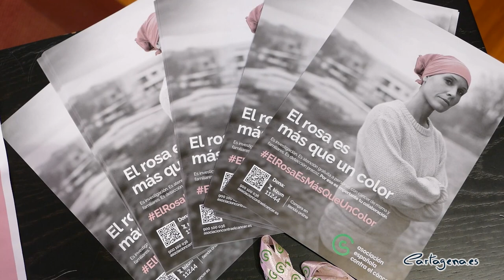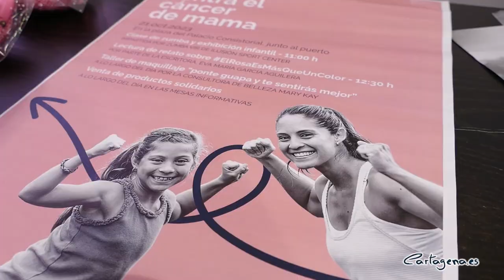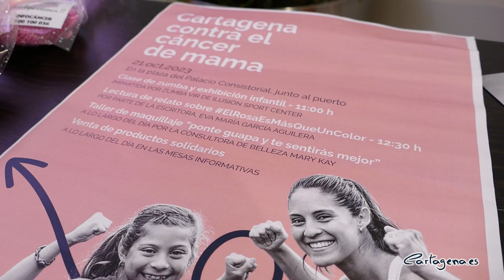Noelia Arroyo defiende la investigación contra el cáncer de mama y anima a las cartageneras a...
La alcaldesa de Cartagena, Noelia Arroyo, ha defendido, con motivo del Día Mundial Contra el Cáncer de Mama que se celebra este jueves 19 de octubre, la necesidad de seguir investigando sobre este tipo de cáncer al tiempo que ha animado a las cartageneras a participar en los programas de cribado, pues ha dicho que “cada vez más hay mujeres que logran superarlo”.

“El de mama es el cáncer más frecuente en el todo el mundo y sigue siendo el cáncer que más vidas de mujeres se cobra en España, con más de 6.696 fallecimientos en 2022. Cada año se diagnostican, según datos de la AECC, más de 37.000 nuevos casos en nuestro país. El objetivo en el que tenemos que centrarnos es en aumentar la investigación, los programas de prevención y la atención a quienes padecen un cáncer. Por eso animo a todas las mujeres a que vigilen su salud y acudan a los programas de cribado de cáncer de mama”, ha remarcado la alcaldesa.

Arroyo ha comparecido junto a la concejal de Servicios Sociales, Cristina Mora, el vicepresidente de la Asociación Española Contra el Cáncer (AECC) en Cartagena, Carlos Díaz, la regatista y superviviente de cáncer de mama, Lorena Madrid, para presentar las actividades que el próximo sábado, 21 de octubre, se celebrarán en Cartagena con motivo del Día Mundial contra el Cáncer de Mama. También han estado presentes otros ediles de la corporación municipal, María de las Mercedes Graña, Isabel María Andreu y Beatriz Sánchez.

En Cartagena, ha indicado Arroyo que "la Unidad de Mama del Área de Salud, que desde su creación en 2008 ha atendido a unos 3.000 pacientes, detecta cada año unos 300 nuevos cánceres". Además, cuenta con dos mamógrafos de última generación, uno en el hospital del Rosell y otro en el hospital Santa Lucía con contraste. La regidora ha destacado que "la atención oncológica en nuestra áreas está incorporando cada vez más prestaciones y tecnología, pues en la prevención y en el diagnóstico precoz está la clave para superar el cáncer".

Díaz, vicepresidente de la asociación ha destacado que la labor de esta es principalmente “ es el tema de la concienciación y el tema económico”, ya que todos los eventos deportivos en los que participan les permiten recaudar fondos para desarrollar su actividad. Además, la asociación cuenta con un programa de voluntariado, que ofrece compañía y asesoramiento a las personas que padecen la enfermedad y a sus familiares.

Este ha concluido recordando que “el cáncer se vencerá solamente con investigación”, por lo que ha recalcado la importancia de invertir en I+D+i. Además de subrayar las palabras de la alcaldesa, recordando la importancia de “la detección precoz” ya que “da más supervivencia dentro de lo que es la enfermedad puesto que los tratamientos son menos agresivos y más efectivos”. Ha afirmado que “cánceres que hace unos años tenían peor resultado, ahora, se convierten en enfermedades crónicas”.

ACTIVIDADES SOLIDARIAS

La AECC ha convocado este sábado, 21 de octubre, a partir de las 11:00 h en la plaza del Palacio Consistorial diversas actividades de tipo lúdico, como clases de zumba y talleres de maquillaje. También pondrá a la venta productos solidarios cuya recaudación se destina a la investigación contra el cáncer, y a las 12:30 h se leerá el relato ‘El rosa es más que un color’.

SUPERVIVIENTE, MADRE Y REGATISTA

En la presentación de esta actividades también ha participado Lorena Madrid, la regatista cartagenera que hace tres años fue seleccionada para hacer la Ruta Pelayo Vida, que se celebró en las costas españolas tras la COVID.

La expedición estaba compuesta por cinco mujeres supervivientes de cáncer que navegaron de Bilbao a Barcelona, con tres escalas, una de ellas en Cartagena “para lanzar un mensaje de esperanza de que hay vida después del cáncer”.

Noelia Arroyo subrayó que, además de superar su enfermedad, “en estos tres años ha vivido una experiencia maravillosa de vida: ser madre”, por lo que remarcó que “su testimonio y su ejemplo son importantes para las mujeres que ahora están en el proceso de la enfermedad”.

“Desde el Ayuntamiento de Cartagena mostramos todo nuestro apoyo a las mujeres que padecen cáncer de mama y nos sumamos a la corriente rosa, que se ha convertido en más que un color. El rosa es el color de la esperanza, de la investigación y la detección precoz del cáncer de mamá”, concluyó Arroyo.